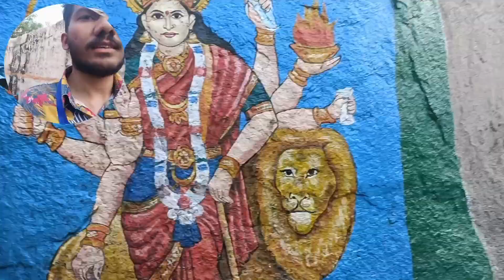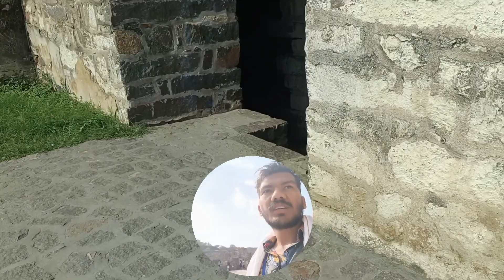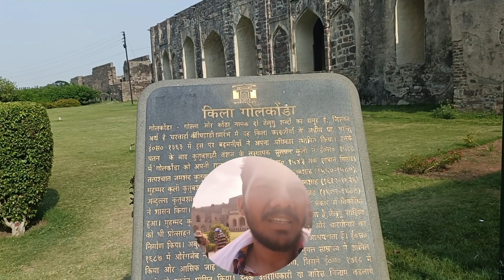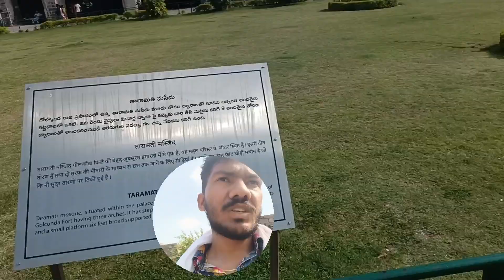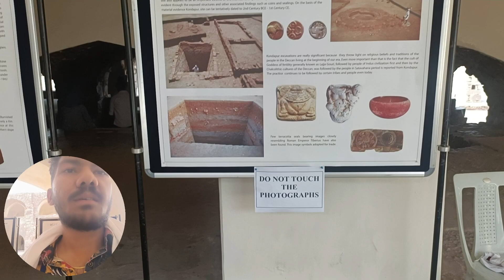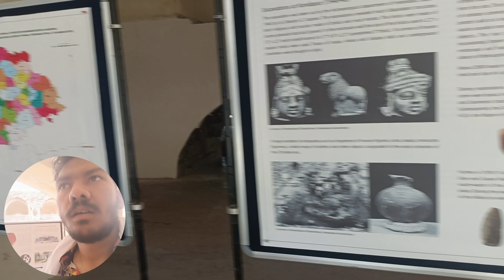Golconda fort| Hyderabad| Telangana